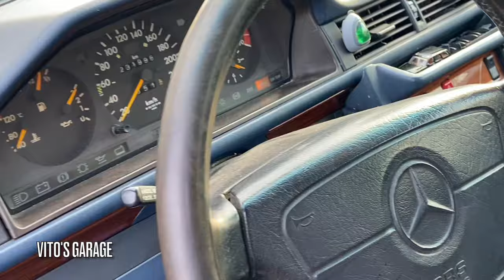4matic Wagon from Japan!!! S124 Mercedes 300TE in Beautiful Combo. Met Another Great Enthusiast!!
Hey friends!

Today we met a great classic car enthusiast. He's actually a body man and a super talented hero who's been saving classic cars since he was young! Big respect!

I love socializing and meeting new people:
1) VITO'S GARAGE ON FACEBOOK: